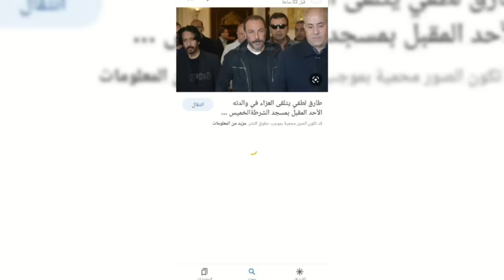دخول مفاجئ من عادل إمام عزاء مصطفى درويش ورعب الفنانيين بسبب منظره البشع ويردد مش همثل اناخايف اموت